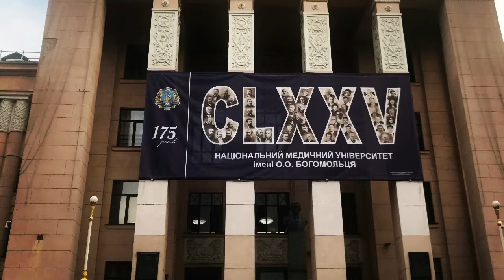5 Reasons to Take Admission in Bogomolets NMU | Beau Oliver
My name is Beau Oliver.  Bogomolets National Medical University is the number one medical University in Ukraine.